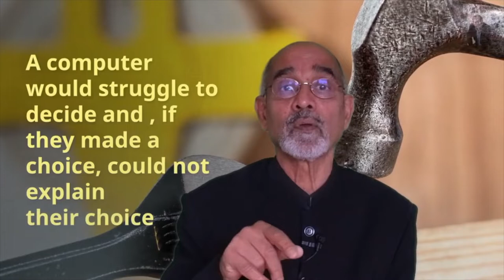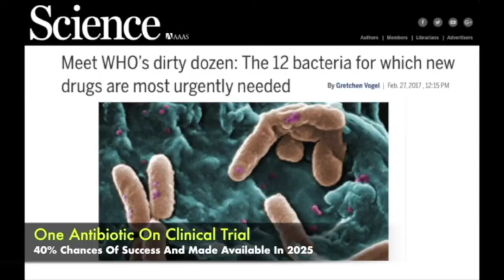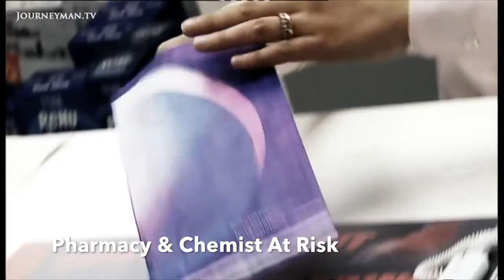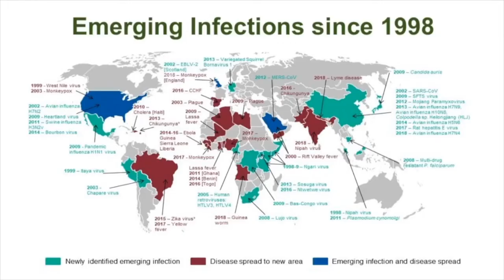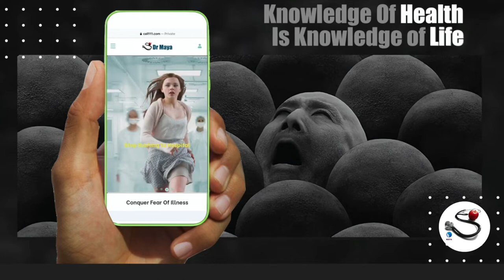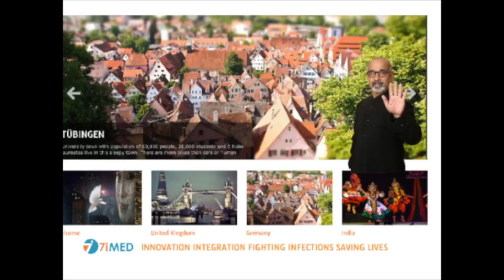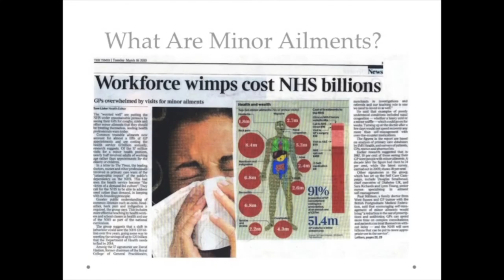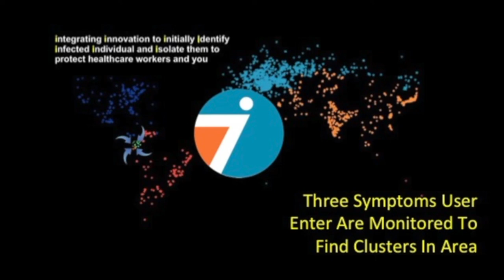Antimicrobial Resistant Infection Threat To Humanity - Protect Your Family, Friends and Your Life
Antimicrobial Resistant bacterial and fungal infection is threatening the medical profession and our very existence. The lives of chemists, hospital workers, nurses, doctors are at risk. Healthcare workers will soon be the vectors who spread the infections, that kill. Protect your family, friends and your community from these bugs that we cannot kill.

Antimicrobial Resistant Infections (ARM) are a 'major global health threat' that's killing millions is a major threat to humanity. Antimicrobial-resistant infections (Superbugs) killed almost 1.3 million people in 2019, scientists have estimated — more than HIV or malaria. WHO estimated 10 million people will die every year by 2050, more than cancer, heart failure and viral infections combined.

Researchers also estimated that antibiotic-resistant bacterial infections played some role in 4.95 million deaths in 2019. The study's findings—which were funded by the U.K. government and the Bill & Melinda Gates Foundation — were published in the peer-reviewed medical journal The Lancet on 20th January 2022.

The World Health Organization has described antibiotic resistance as "one of the biggest threats to global health, food security, and development today" and said that although the phenomenon occurs naturally, misuse of antibiotics in humans and animals is accelerating the process.

Antibiotics are prescribed to treat or prevent bacterial infections, but the overuse
and misuse of antibiotics used to treat viral infections like colds and patients with COVID in hospitals, which they are not effective against— has helped some bacteria evolve to become resistant to them. Overenthusiastic use of hand sanitisers, chemicals used in hospitals, kitchen toilets, and even shampoos and detergents helped kill friendly bacteria that promoted colonisation of Candida Auris that is now labelled as "Nightmare Bug" are colonised in hospital walls, floor, equipment and furniture.

This resistance threatens our ability to treat common illnesses, leading to higher medical costs, longer hospital stays and increased mortality. According to the U.S. Centers for Disease Control and Prevention, more than 2.8 million antibiotic-resistant infections occur in the United States each year, with more than 35,000 people dying as a result. The number of death in poor nations is likely to be in millions because the cost of treating these infections and the duration of stay in hospital is very high. The drugs used to treat antimicrobial bacteria are expensive and not available in abundance.

I have spent more than thirty years warning, identifying causes, and creating a simple tool to help empower people to initially identify an infected individual at home and isolate them to help public health professionals and CDC implement and prevent epidemics and pandemics. My article "Superbug Pandemic and How to prevent them", published in American Interest in 2017, explain how. People in power, including my employer and the General Medical Council in the U.K... imposed a punitive sanction to destroy my passion and protect their investment and institutions, which stifled my innovation.

Based on an illusion of theoretical idealism, without understanding the practical realities of managing spreading infections, forced us to wear a face mask, wash hands using sanitisers, quarantine and lockdown that ripped apart families bankrupted businesses and nations.

Knowledge of Health is Knowledge of Life. Please watch this video, learn all about infections, protect your family, friends and your own life. My book "Dr Maya Protecting You Protecting Us from Infections and Illness" will empower you to help differentiate common from serious infections. Identify infected individuals initially, and isolate them at home.

If you are searching for a method to identify an infected individual, tag them and prevent spread and epidemic.

As Albert Einstein said, "The world will not be destroyed by evil, but by people like you who watch without doing anything".

USEFUL LINKS

1. Dr Maya Protecting You Protecting Us
3. Dr Maya Android App
4. Superbug Pandemic and How to Prevent Them (2017)
5. Threat Of Superbug (20/1/2022)
6. Antibiotic-Resistant Bacterial Infection Leading Cause of Death; Guardian 20/01/2022